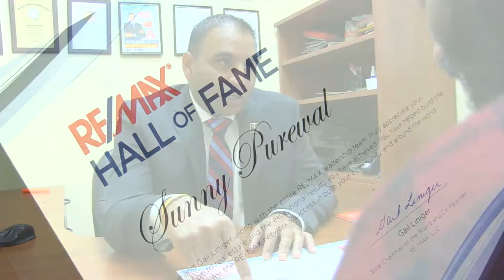sunny purewal in media